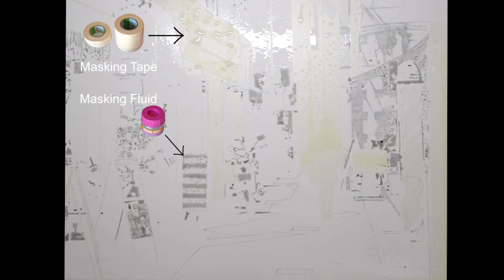水彩で描く路地裏の魅力。水彩メイキング 水彩画 描き方 How topaint watercolor Masato Watanabe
マスキングインクとテープでメリハリのある絵を描く。